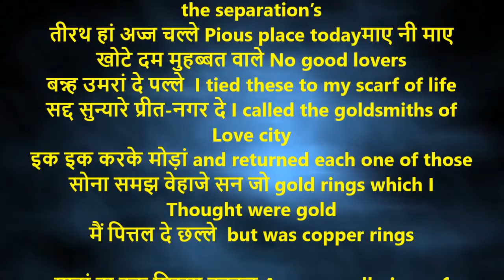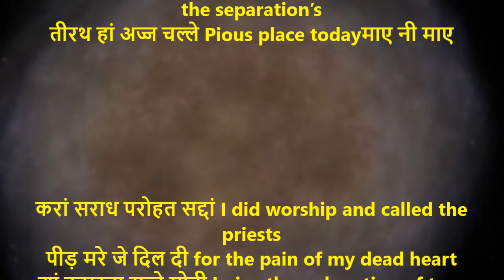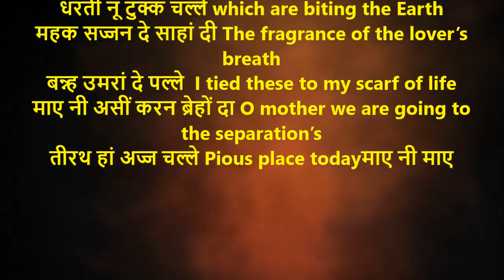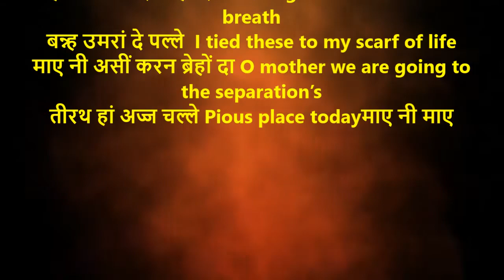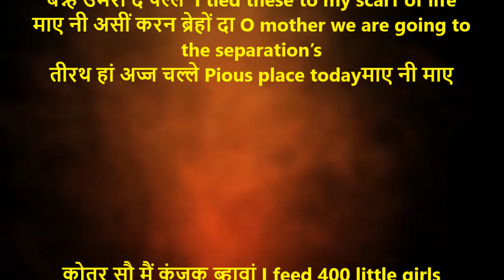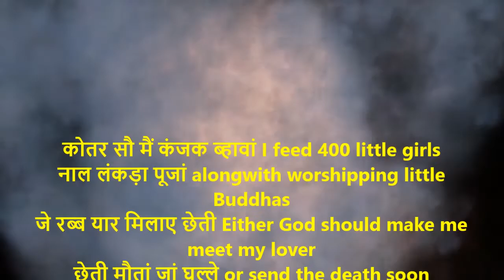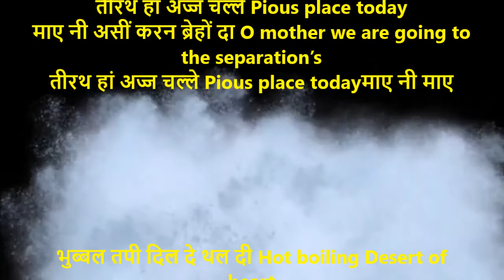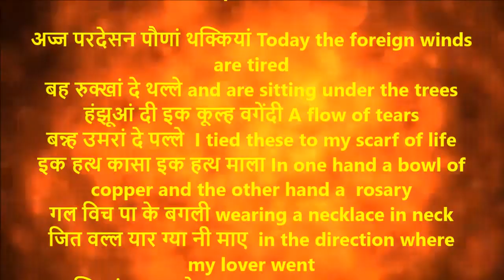Teerath | तीरथ | Shiv Kumar Batalvi | Teerath With English Translation//Teerath a ghazal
तीरथ
माए नी माए
माए नी असीं करन ब्रेहों दा O mother we are going to the separation’s
तीरथ हां अज्ज चल्ले Pious place todayमाए नी माए
खोटे दम मुहब्बत वाले No good lovers
बन्न्ह उमरां दे पल्ले  I tied these to my scarf of life
सद्द सुन्यारे प्रीत-नगर दे I called the goldsmiths of Love city
इक इक करके मोड़ां and returned each one of those
सोना समझ वेहाजे सन जो gold rings which I Thought were gold
मैं पित्तल दे छल्ले  but was copper rings

यादां दा इक मिस्सा टुक्कर A very small piece of memories

करां सराध परोहत सद्दां I did worship and called the priests
पीड़ मरे जे दिल दी for the pain of my dead heart
द्यां दक्खना सुच्चे मोती I give them donation of true pearls
करन ज़ख़म जे अल्ले which has causeddeep wounds
गीतां दा इक हाड़ तपन्दा a strom of songs which is boiling hot
ताड़ी मार उड्डदे नाहीं these wont fly away with clap
बद्दलां दे माली तों from the Gardner of clouds
अज्ज किरनां दे काठे तोते the parrots of rays
धरती नूं टुक्क चल्ले which are biting the Earth
महक सज्जन दे साहां दी The fragrance of the lover’s breath

कोतर सौ मैं कंजक ब्हावां I feed 400 little girls
नाल लंकड़ा पूजां alongwith worshipping little Buddhas
जे रब्ब यार मिलाए छेती Either God should make me meet my lover
छेती मौतां जां घल्ले or send the death soon
चड़्ही जवानी दा फुल्ल कारा The black flower of youth
शहद सुआवां दा किंज पीवे How can I drink the honey of beautiful weather
काली रात मखोरी when night is like drinking wine
चन्न दे खग्ग्यों चानन 'चों अज्ज With cough of Moon from the moonlight today
लै गए मेघ निगल्ले was taken away by the clouds
तीरथ हां अज्ज चल्ले Pious place today

भुब्बल तपी दिल दे थल दी Hot boiling Desert of heart
हेक गुलेलियां वरगी ला के Pulling the breath inwards like gulail (Triangular wood with rubber)
गावन गीत हिजर दे was singing the songs of separation

अज्ज परदेसन पौणां थक्कियां Today the foreign winds are tired
बह रुक्खां दे थल्ले and are sitting under the trees
हंझूआं दी इक कूल्ह वगेंदी A flow of tears
इक हत्थ कासा इक हत्थ माला In one hand a bowl of copper and the other hand a  rosary
गल विच पा के बगली wearing a necklace in neck
जित वल्ल यार ग्या नी माए  in the direction where my lover went
टुर चल्लियां उत्त वल्ले । am heading to that direction

Shiv Kumar Batalvi (1936–1973) was born in a Saraswat Brahmin family in village Bara Pind Lohtian, Shakargarh Tehsil, Sialkot District (Punjab province, Pakistan). His father Pandit Krishan Gopal was a village tehsildar and his mother Shanti Devi, a housewife. In 1947, his family moved to Batala Gurdaspur district where his father worked as a patwari and young Shiv received his primary education. He is known for his romantic poetry. His poetry recitations, and singing his own verse, made him and his work very popular amongst the masses.mar batalvi ghazals,shiv kumar batalvi geet,shiv kumar batalvi bio,shiv kumar batalvi history in punjabi,poetry shiv kumar batalvi,poet shiv kumar batalvi,shiv kumar batalvi kavita,shiv kumar batalvi kavita in punjabi,shiv kumar batalvi old song,shiv kumar batalvi poems,shiv kumar batalvi punjabi,shiv kumar batalvi poetry status,writer shiv kumar batalvi,shiv kumar batalvi sad songs, English translation for aaj phir dil gareeb de Translation of Shiv Kumar batalvi poems